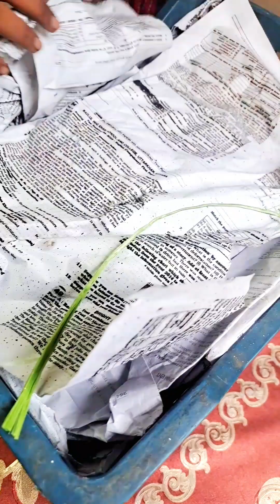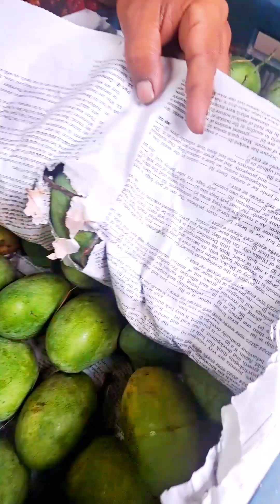ফোন রিসিভ না করার জন্য অনেক বড় ক্ষতি হয়ে গেল 😔😥 বাবার বাড়ি থেকে কি কি পাঠালো 💞🥰